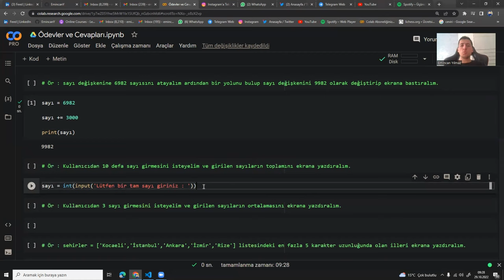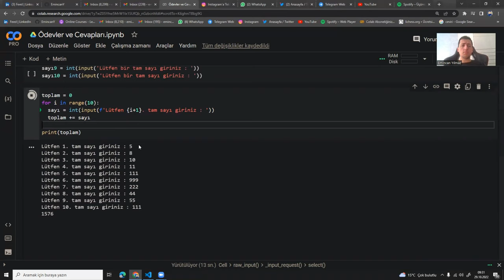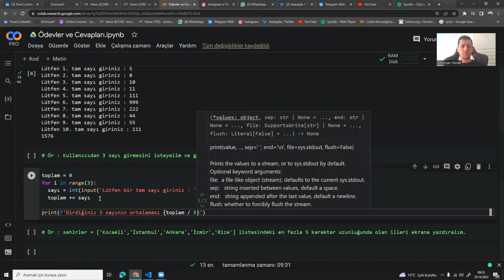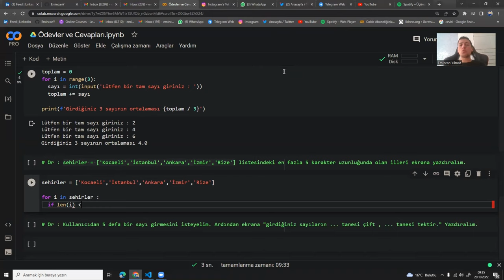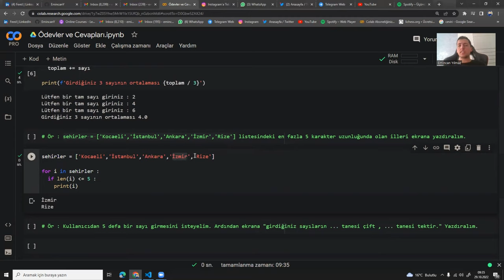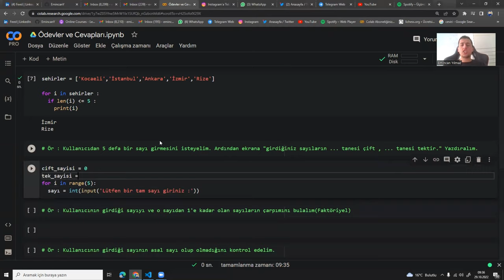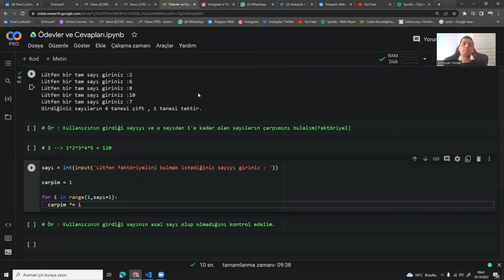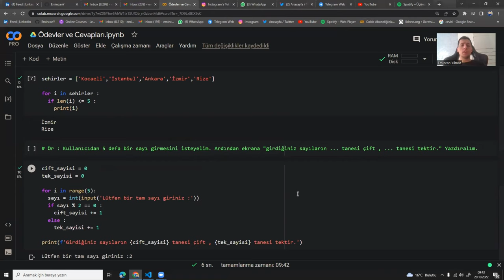Yapay Zeka - Python [1.Kur-26. Ders]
PEYKHANE ATÖLYE

Emincan hoca  ile Yapay Zeka Eğitimleri - 1.Kur Python  [25. Videodaki Ödevlerin Çözümleri]

Aşağıdaki soruların çözümü

# Ör : sayı değişkenine 6982 sayısını atayalım ardından bir yolunu bulup sayı değişkenini 9982 olarak değiştirip ekrana bastıralım.

# Ör : Kullanıcıdan 10 defa sayı girmesini isteyelim ve girilen sayıların toplamını ekrana yazdıralım.

# Ör : Kullanıcıdan 3 sayı girmesini isteyelim ve girilen sayıların ortalamasını ekrana yazdıralım.

# Ör : sehirler = ['Kocaeli','İstanbul','Ankara','İzmir','Rize'] listesindeki en fazla 5 karakter uzunluğunda olan illeri ekrana yazdıralım.

# Ör : Kullanıcıdan 5 defa bir sayı girmesini isteyelim. Ardından ekrana "girdiğiniz sayıların ... tanesi çift , ... tanesi tektir." Yazdıralım.

# Ör : Kullanıcının girdiği sayıyı ve o sayıdan 1'e kadar olan sayıların çarpımını bulalım(Faktöriyel)

# Ör : Kullanıcının girdiği sayının asal sayı olup olmadığını kontrol edelim.

Yapay Zeka
Otomasyon Yazılımları
Mobil Uygulamalar
Dijital Oyun
Dijital Eğitim Materyalleri
Sanal Şehirler